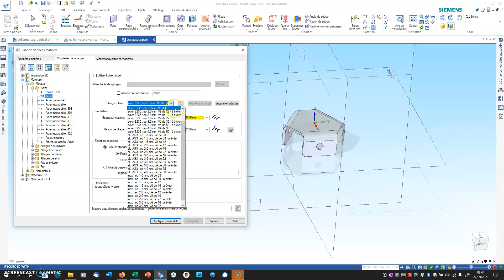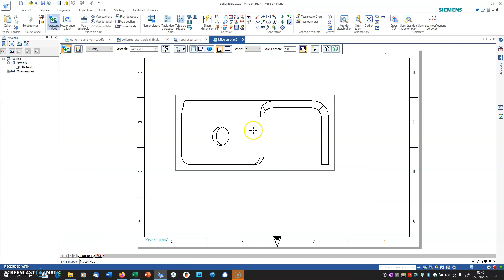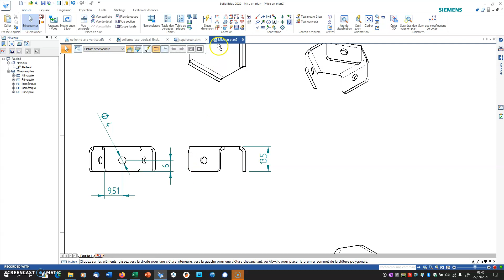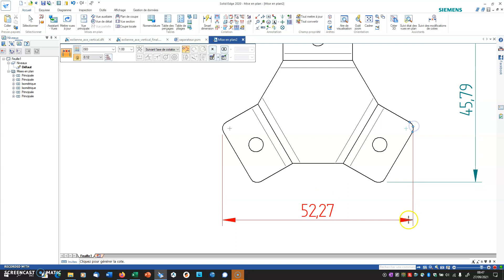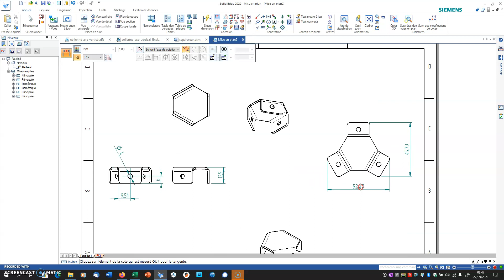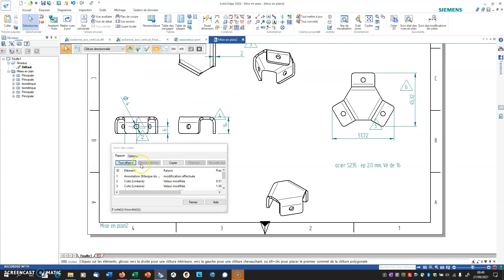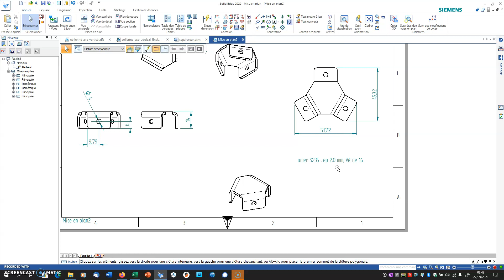Mise en plan d'une pièce de tôlerie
nécessite les fichiers de config

ajout du déplié dans la pièce de tôlerie et choix de l'épaisseur et du Vé outillage
création de la mise en plan et ajout des info de pliage (épaisseur + Vé)